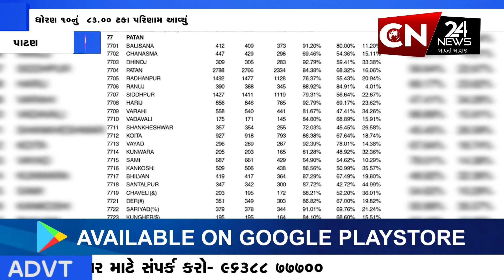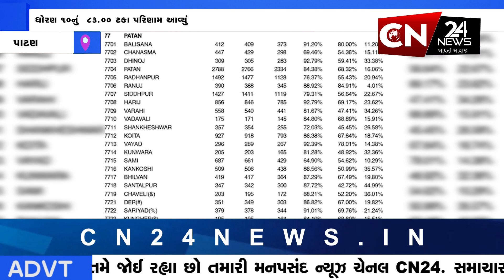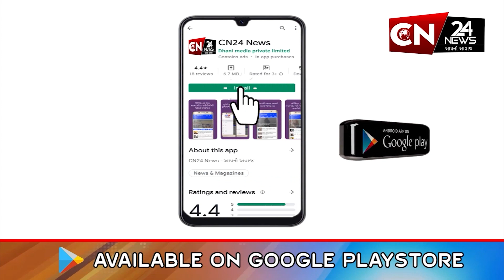પાટણ : ધોરણ 10નું 83.00 ટકા પરિણામ આવ્યું